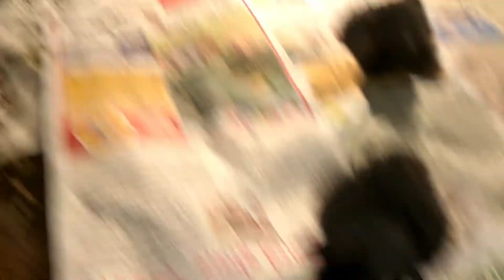Different between Kadaknath Chicks and Cross Breed chicks